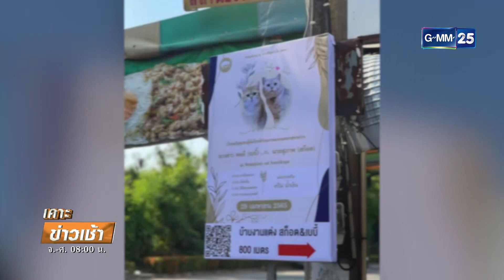ฮือฮา! งานแต่งแมวเหมียวสายฟ้าแลบ | เคาะข่าวเช้า | GMM25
ฮือฮา! วิวาห์แมวเหมียว รักแรกพบวัยเยาว์ สู่วันลั่นระฆัง ในวันศุกร์นี้ ทาสแมวร่วมยินดี แซวแต่งฟ้าแลบ ท้องก่อนแต่งหรือเปล่า
LIVE เคาะข่าวเช้า ทุกวันจันทร์ - ศุกร์ เวลา 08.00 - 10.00 น. ทางช่อง GMM25